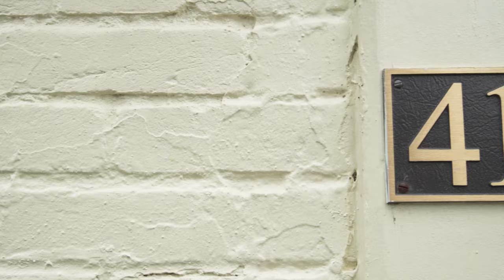417 Independence Ave SE, Washington, DC | OPEN SUN Aug 13th 1-4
Open House Sunday, Aug 13th 1-4
Perfect Capitol Hill Location! Walk to Eastern Market.